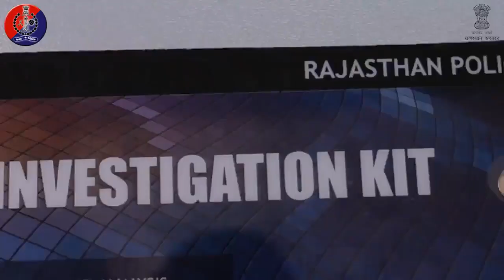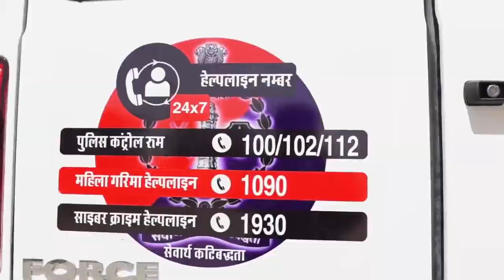RajasthanPolice ने शुरू की है मोबाइल इवेंस्टिगेशन यूनिट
RajasthanPolice ने शुरू की है मोबाइल इवेंस्टिगेशन यूनिट। MIU के जरिए जांच अधिकारी खुद पहुंचेंगे पीड़ित के द्वार।

त्वरित कार्रवाई का संकल्प अब होगा साकार।